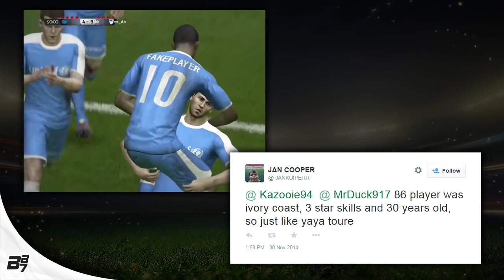NEW TEAMS COMING SOON?!?? | FIFA 15 Ultimate Team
Other FIFA 15 Ultimate Team Videos!

BEST POSSIBLE TEAM ON FIFA (195) w/ Legends and TOTY Cards | FIFA 15 Ultimate Team Squad Builder

Music
Facebook and Instagram - maxzwell

Come Play Topps Kick with me! "RealBateson87"

Graphic Designer- dailyrender